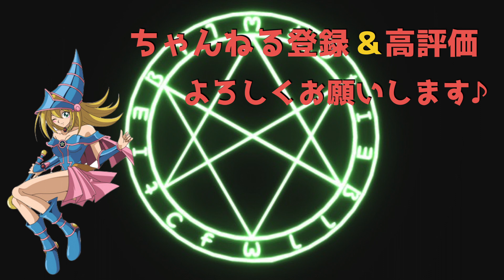【KC前考察】デスペラードネオスの立ち回りやプレイングなどを解説してみた【遊戯王デュエルリンクス】【Yu-Gi-Oh DuelLinks】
経歴
遊戯王デュエルリンクス2018,2019日本代表
海外チーム→Destiny Draw
国内チーム→限界コード

【自己紹介】

【大会戦績】
遊戯王デュエルリンクス
2018年、2019年日本代表